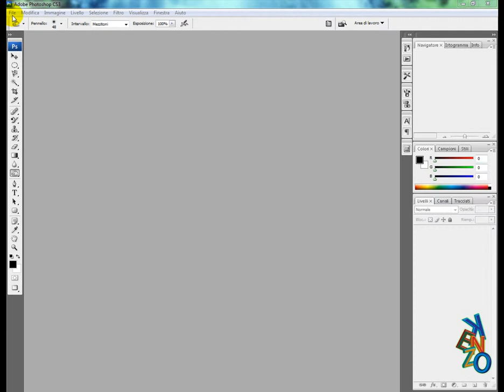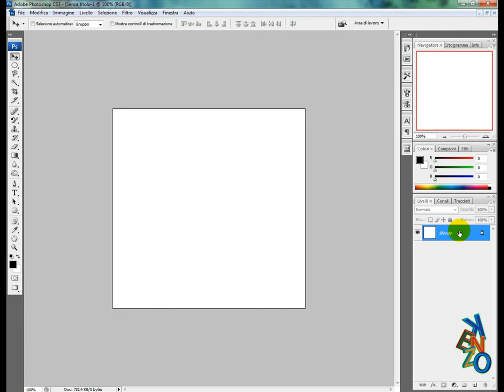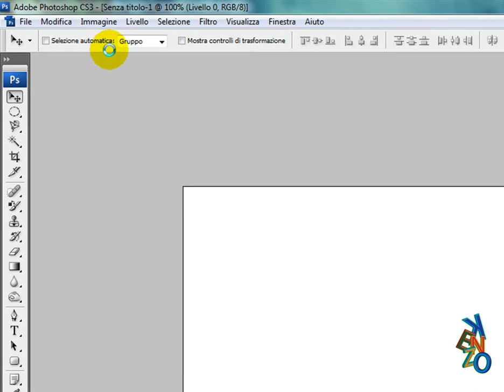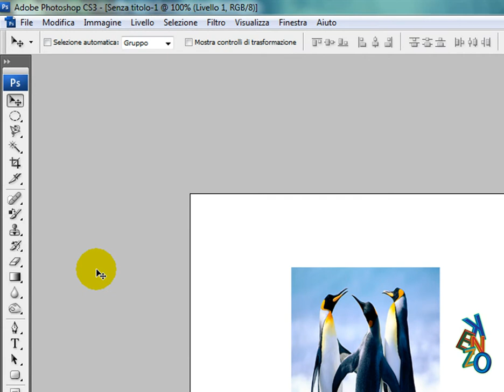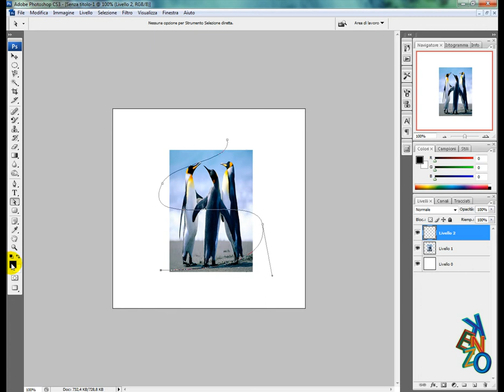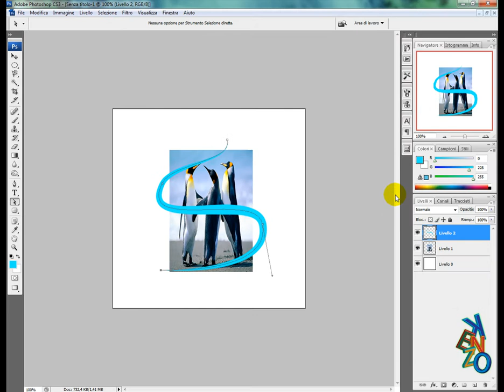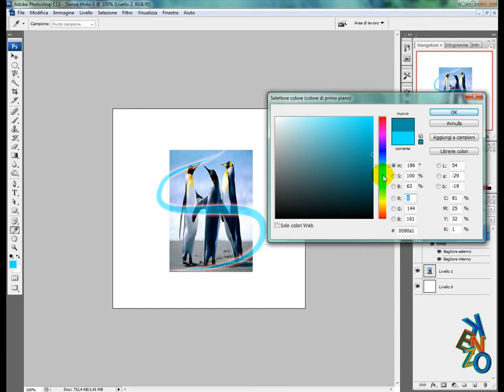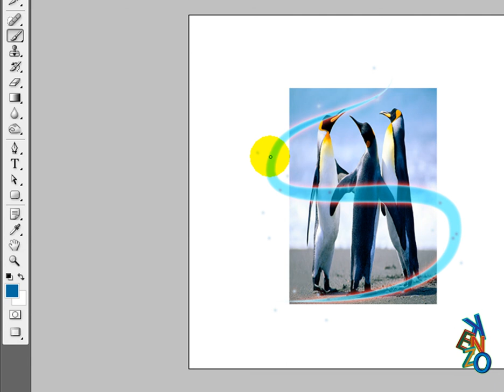PS CS3: Effetto scia luminosa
semplice effetto di una scia luminosa realizzata con lo strumento penna